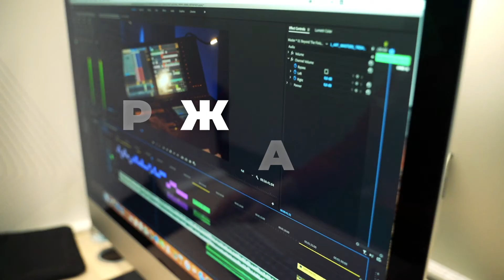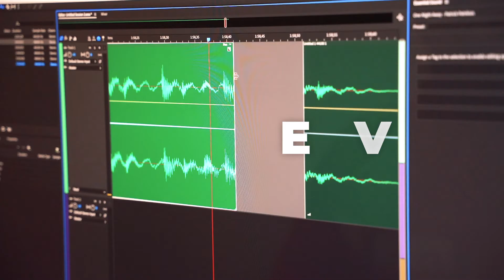Клипмейкер и режиссер монтажа